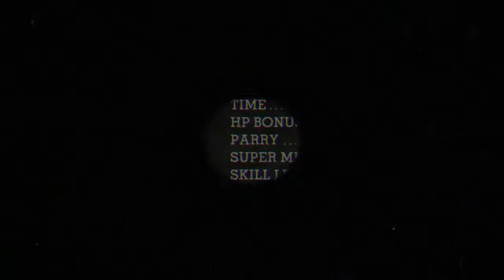Baroness Von Bon Bon: Sugarland Shimmy